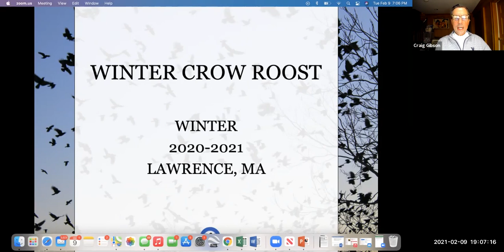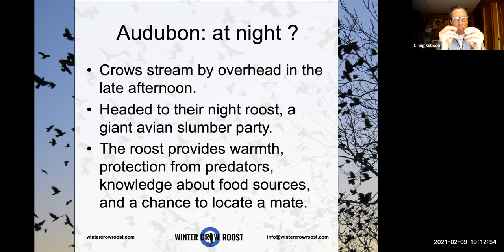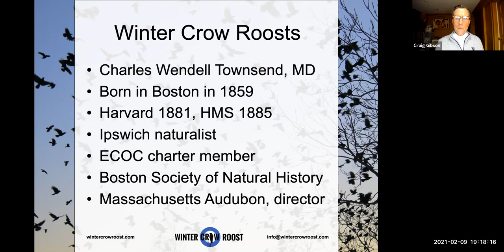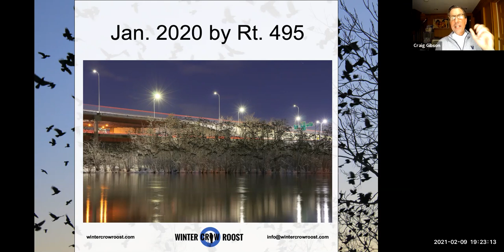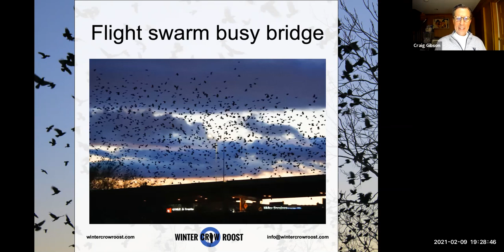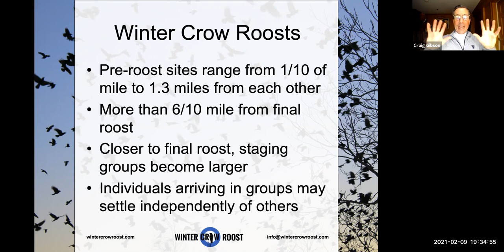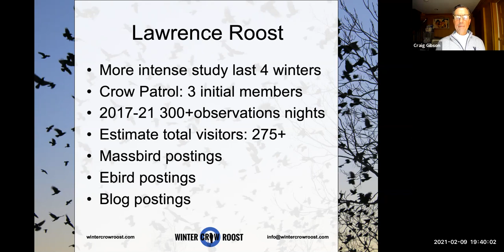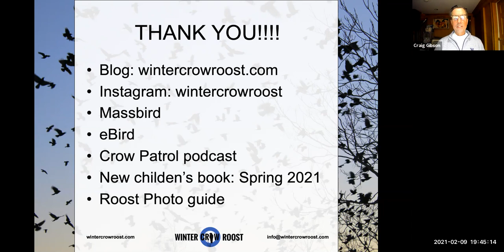The Crow Show 2021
Every winter evening at dusk an unusual and spectacular phenomenon occurs along the banks of the Merrimack River in Lawrence -- thousands of crows arrive from across the region, noisily flock together in trees, and settle down for the night. It's a sight you'll never forget. Join MRWC for a virtual presentation by Craig Gibson, our local expert on what's become known as the "Crow Show." Craig will give us insight into this fascinating natural phenomenon, and tips on where to go so you can witness it in person.